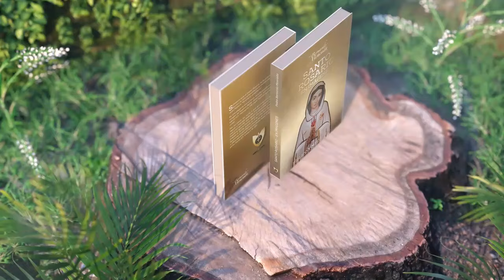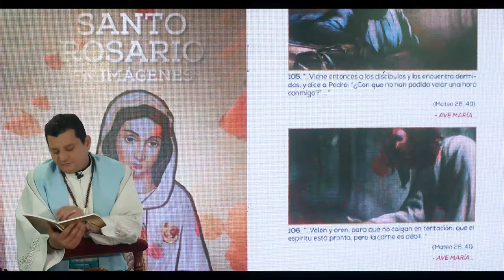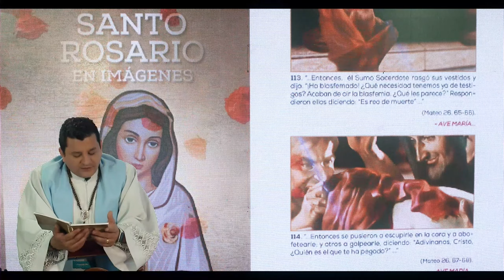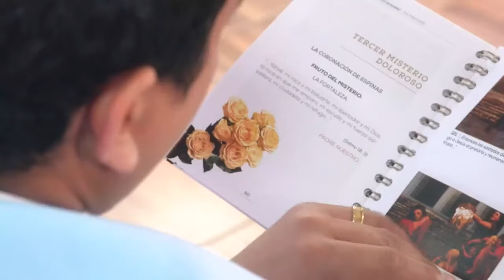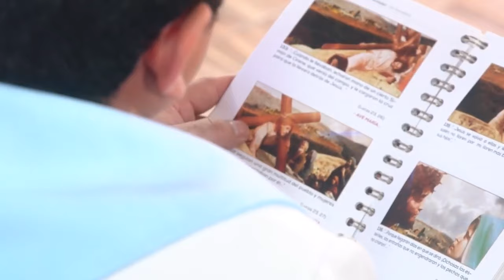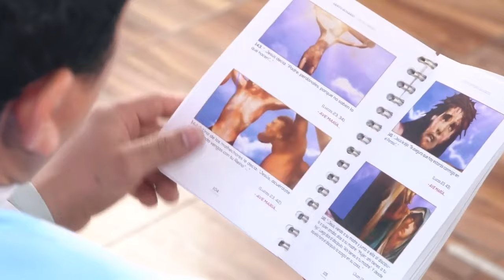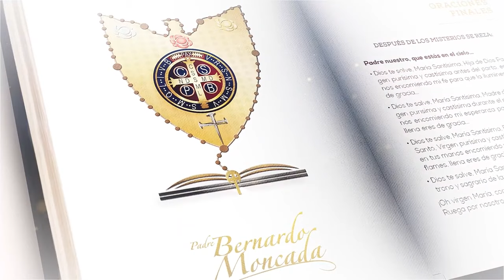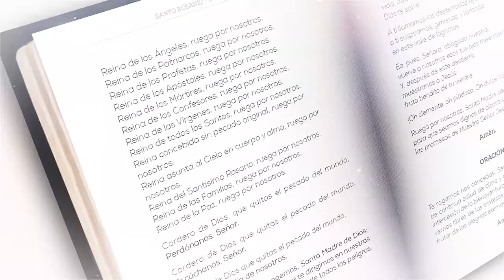Viernes 29 Noviembre 2024 / Santo Rosario en Imágenes Bíblico y Meditado / Misterios Dolorosos